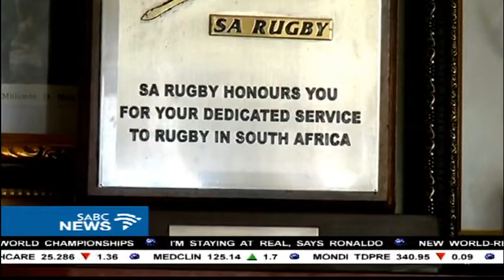The late Bomza Nkohla described as a born leader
Former African Springbok rugby captain, Bomza Nkohla who died on Sunday, has been described by his peers as a born leader.
Up until his passing, the 71-year-old was one of two living former African Springbok captains. Norman Mbiko is now the only surviving former South African African Rugby Board captain.